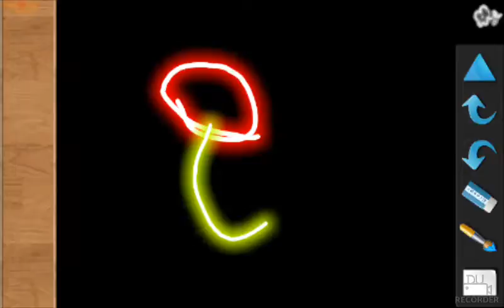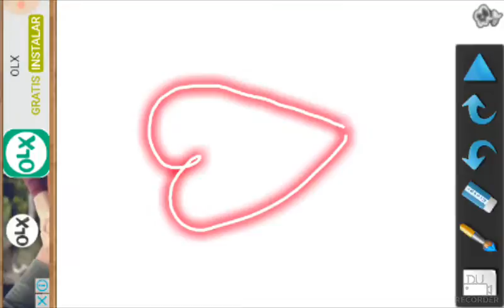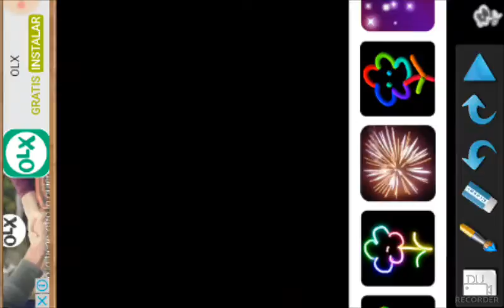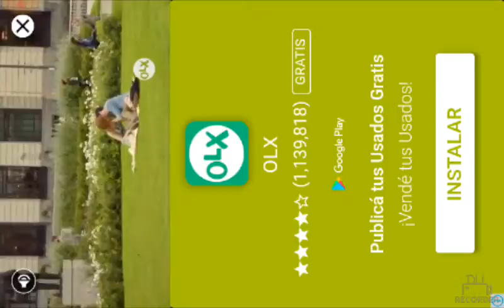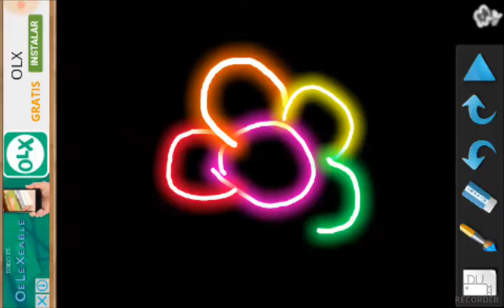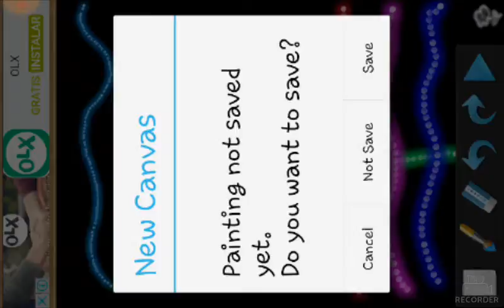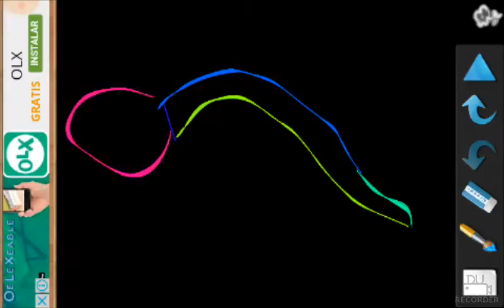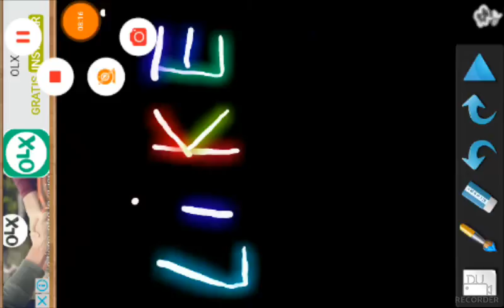Descubriendo Kids Doodle!!- anaclara Abisab craft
¡¡Hola YouTube!!... como estan??

Hoy les traigo un video en el cual explicamos una nueva aplicación llamada kids Doodle link del juego en play store espero que les guste😄💙💜!!